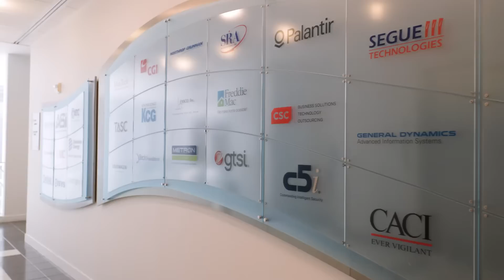George Mason University | College of Engineering and Computing | CEC Impact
Why choose CEC? As the most established university in Northern Virginia, we have strong ties to industry and government in the Washington, D.C., area. With convenient access to high-tech spaces and expanding facilities, students experience a choice of majors and minors within any of the ten academic departments housed in the college. We offer a dynamic education that combines academic instruction with real-world applications that will prepare our students for success.

If you like to solve problems and are curious about how engineers and computing professionals do what they do, then George Mason University is the right place for you.